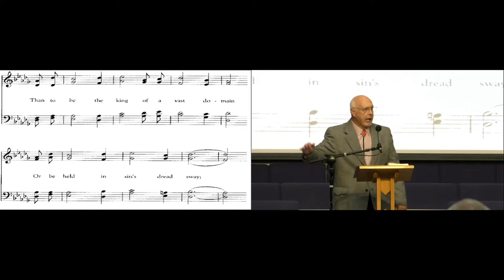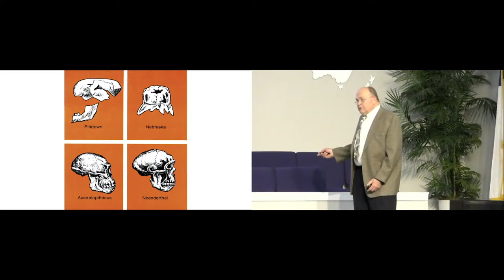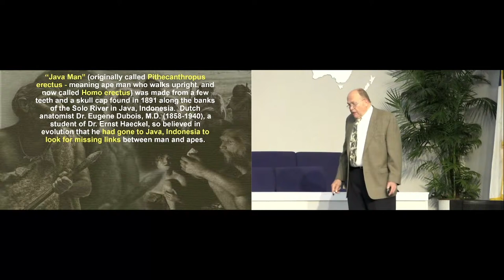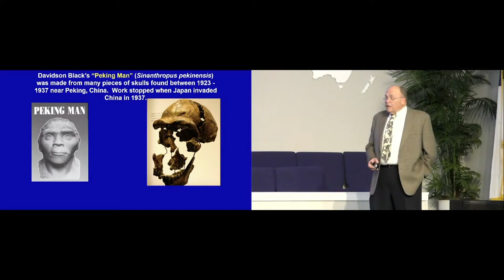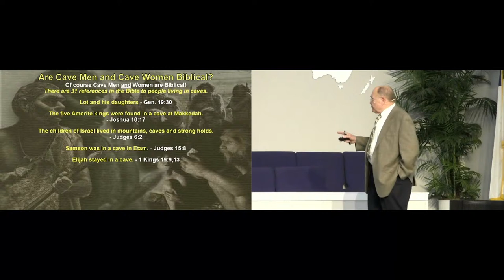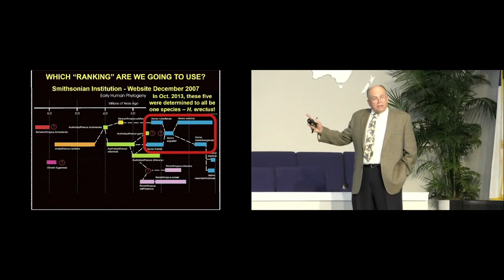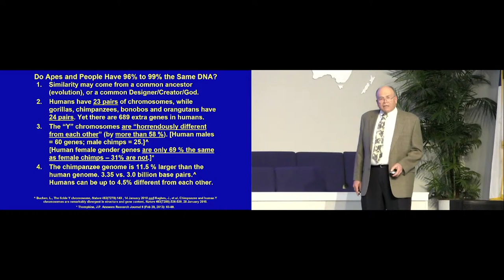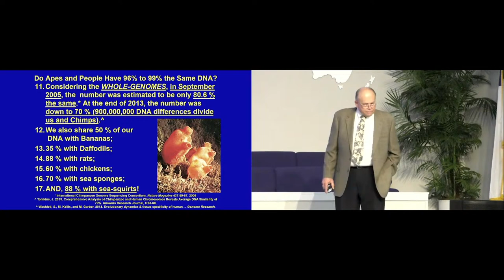"The Road to Man" - Dr. Grady McMurtry